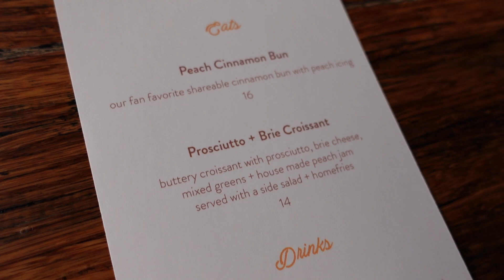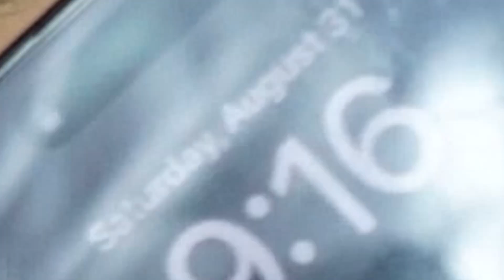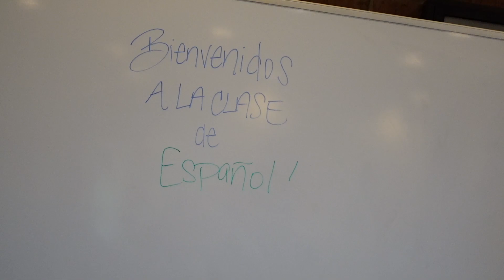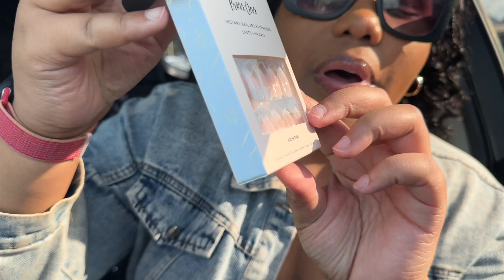WEEKLY VLOG: I AM BURNT OUT!!! |GYM DAYS |BRUNCH |TJMAXX FINDS | BEING BILINGUAL…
Spend a full week with me… Life been LIFE’ing!!! 🤣… Gym.9to5.Youtube.Biblestudy.Class. Church Repeat!!! Who told me to do all this!!? 😭

SHARE it with a Friend! This helps my analytics and allows the algorithm to pickup on my videos to connect  with people. I truly appreciate you!

TIMESTAMPS:
0:00 - Intro
1:36 - Train Glutes w/ me @ Golds Gym
2:44 - Brunch @ Bar Solita w/ Keyta!!!
4:34 - Recording Woes
5:13  - Go to Spanish Class w/me😏
6:58 - I’m BURNT Out!
7:48 - Alex Set me Up!!!😭🤣
8:54 - TJMAXX Finds!!🔥🔥🔥
11:48 - Saving & taking time off from YT

Blessed to have your SUPPORT!!! We're on the road to reach our first 1000 subscribers, we can do this! Lets Go!

X(Twitter): @Charlenicoleva
Threads: @charlenicoleva